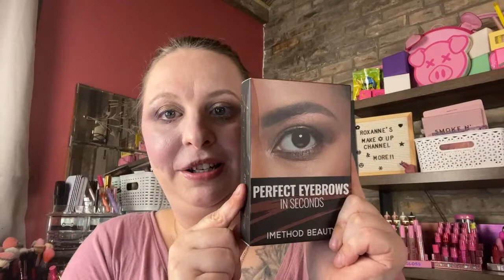GRWM. Glamlite. Olaplex and more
Hey, Beauties!!!

Follow me on these social platforms and keep up with new video updates and more!

You can mail any PR TO
Roxanne's Make-up Channel
Palmerston, Ontario
N0G2P0

Zeesa Cosmetics
Save 10%
or save 15% use code ROXANNEROCHON

Ipsy
American box - $13 plus $2.95 (USD) to ship (to Canada) Monthly

Boxy Premium - Monthly box - $35 plus $5(USD) to ship ( To Canada), Monthly

Knix
Send a friend $15 off get $15 back